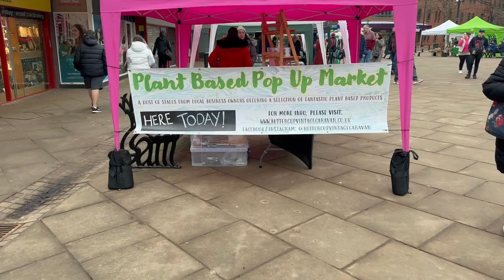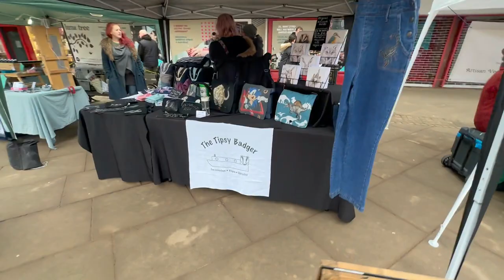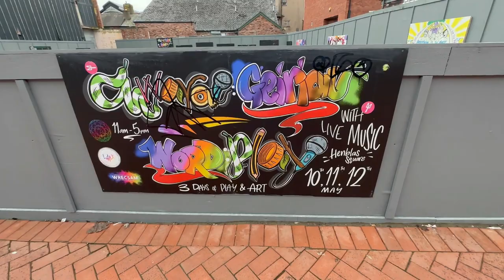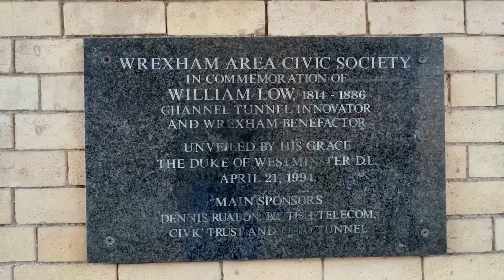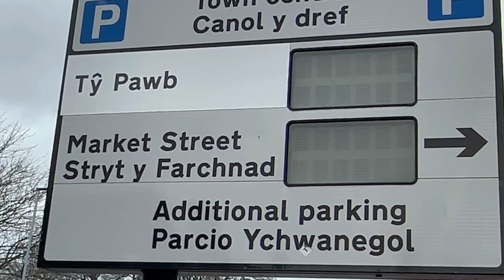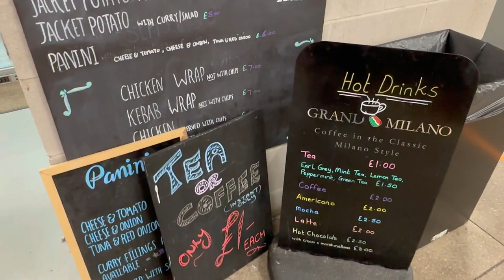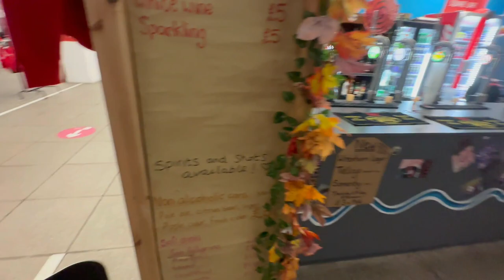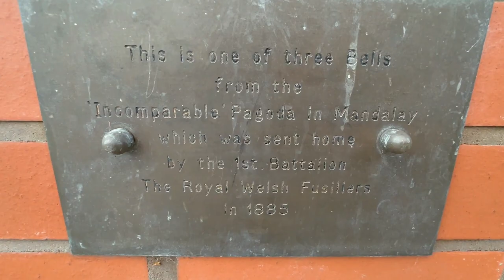A Walk Around Wrexham City Centre And A Feast!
Wrexham and Ty Pawb